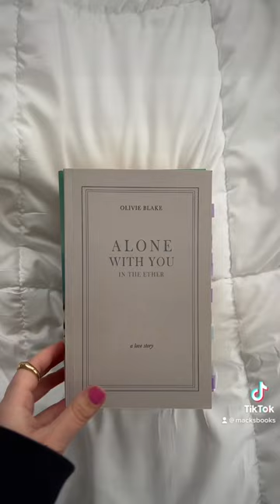Five star books⭐️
Books I rated five stars, my five star books